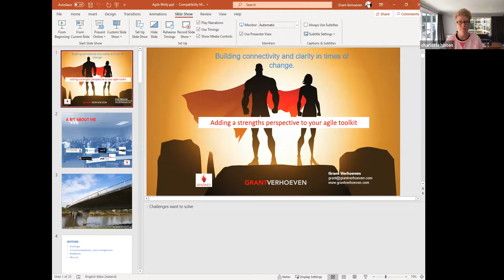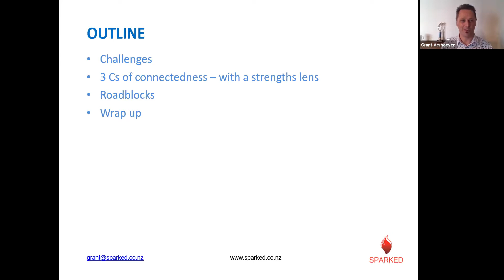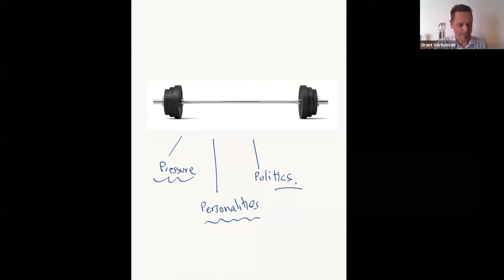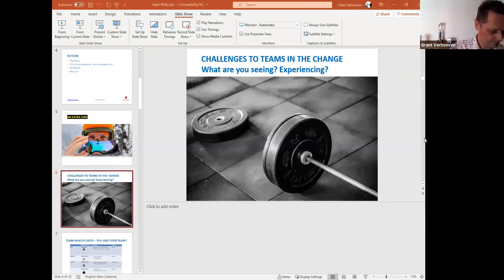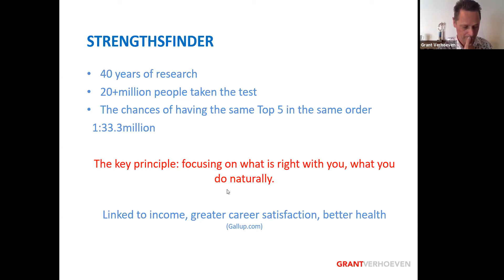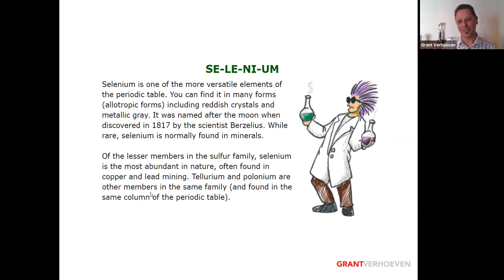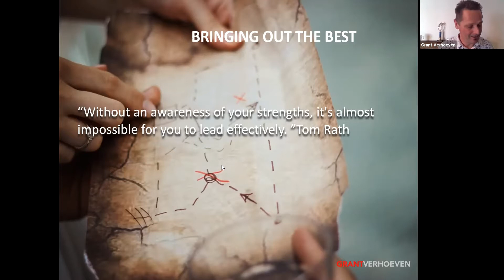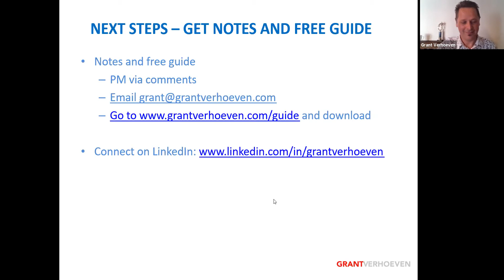Agile Welly | Adding strengths to your agile approach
Grant Verhoeven was our speaker at our Agile Welly April (lockdown) meetup, he talked with us about adding strengths to our agile approach.

As agilistas, being able to build collaboration and communication across cross functional teams is a must. There are multiple roles, personalities, pressures and demands all at the same time, competing to make sure the project or feature gets delivered when it's needed.

Self-awareness and awareness of others strengths is key. Knowing what strengths you bring to the table, and those in the team, dramatically reduces conflict and mis-communication, enhancing team satisfaction and engagement. Based on thousands of hours of training and coaching leadership teams, this webinar will help you understand the importance of understanding both your own strengths and the strengths of those around you.

This webinar is perfect for agilistas who are:

• Keen to build their own awareness of the skills and strengths they bring to the table
• Develop their skill set around understanding and building teams
• Look at using the agile approach through a different lens using strengths
• Wanting to build their influencing skills to get more projects done, faster and with greater team buy-in

An interactive, online webinar looking at some of the following questions;

• Why scrum masters (and any team lead or member) need to know their strengths?
• How does Strengthsfinder help inform leaders and team members?
• What are some of the roadblocks that get in the way of teams/ individuals using their strengths?